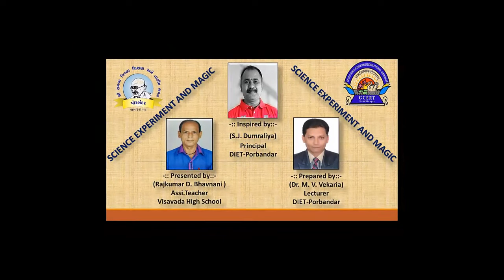Amazing_Sience_Experiment_And_Magic_88-89-90,Fun_With_Knowledge By:Dr.M.V.Vekaria & Bhavnani Saheb